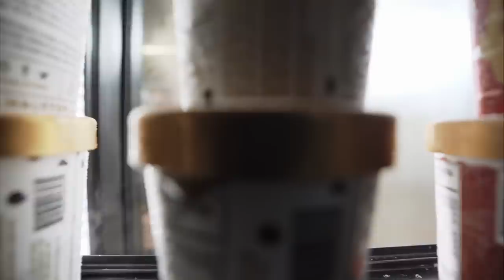FAT LOSS GROCERY HAUL | Lets shred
Hey fam!! :)

This video is right after my 3 week vacation! I show a scale update as well as a grocery haul geared towards a bit of fat loss. I am wanting to tighten up a bit. Hope you enjoy the vlog! Thank you so much fam!

Mailing Address:

711 Avenue E
Stafford, Texas, 77477